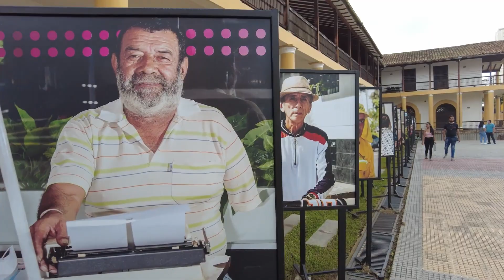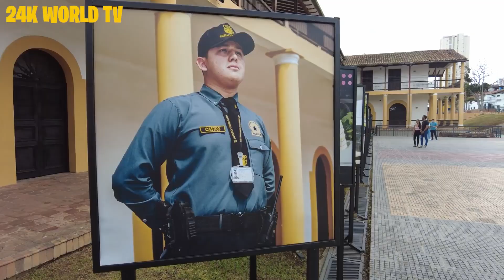Colombia, Bucaramanga - Downtown El Centro 🇨🇴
Morning walk through Bucaramanga in Colombia . Not many tourist come here so i had to come and check it out for myself. In this video i walk around el centro have some empanda's for breakfast, herbal tea and some fresh juice from a local stall.

24K WORLD TV